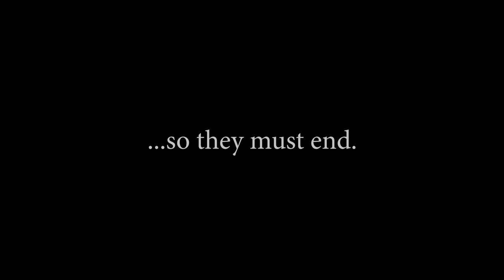Wizarding War TRAILER | The Final Chapters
Premiering on TWITCH and YouTube on March 1st. Follow in the coming days for exclusive content!

New editing computer build!
Graphics Card
Hard Drive

Equipment used for Podcasts:
The Great Wizarding War Created by

Justin Zagri

Garrett Schweighauser

Morgana Ignis